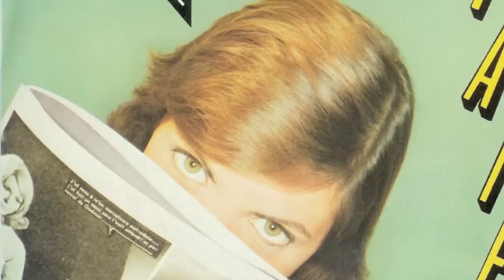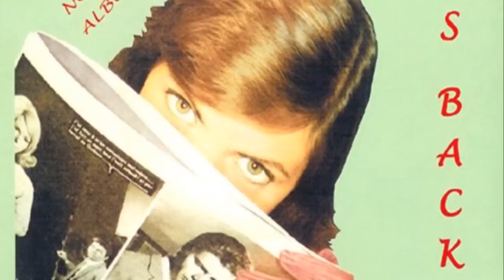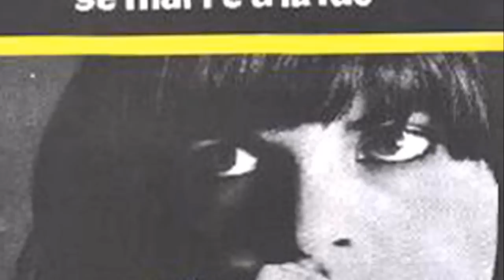Jacqueline Taïeb - Courage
(P. semla - J. Taïeb / J. Taïeb)
Titre du "DISQUE DE LA PAIX" D'après "LE LIVRE DE LA PAIX" de Bernard Benson.

Mon amie Jacqueline chante avec les journalistes :
Dans le rôle des journalistes :
Rachid Bahri
Etienne Chicot
Mario d'Alba
Pierre Eliane
Stéphanie Fugain
Pierre Jolivet
Serge Koolen
Isabelle Peruzat
Rascal Poupon
Janic Prevost
Jacky Quartz
Stone